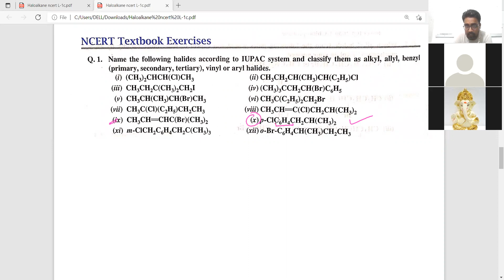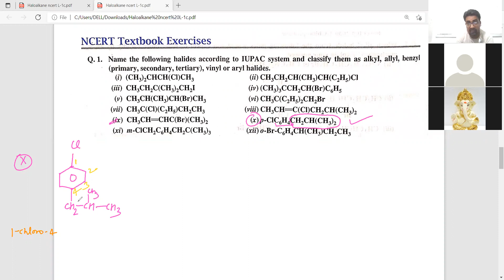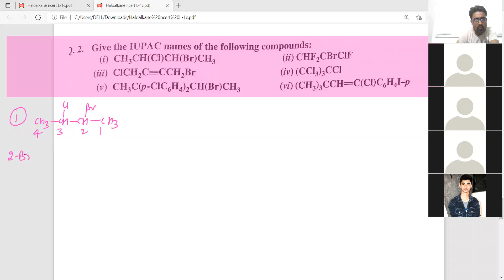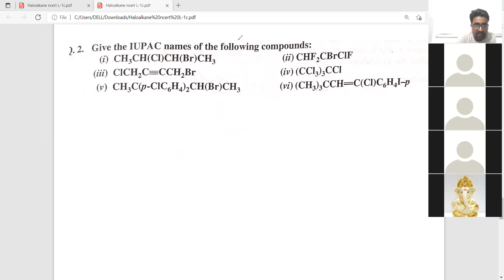Haloalkane Questions solving L 2